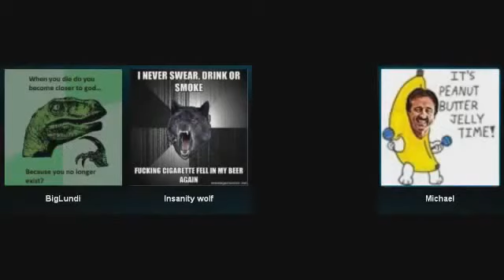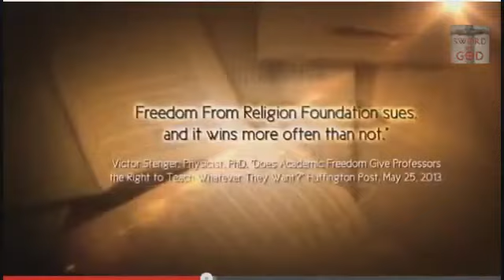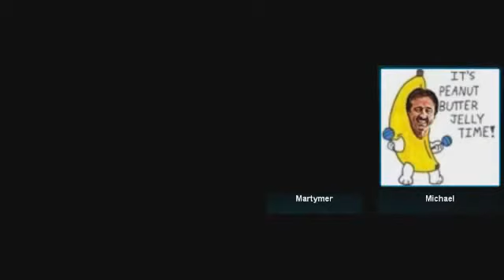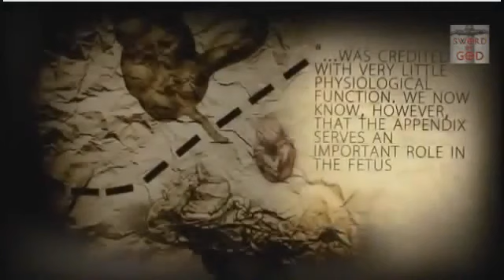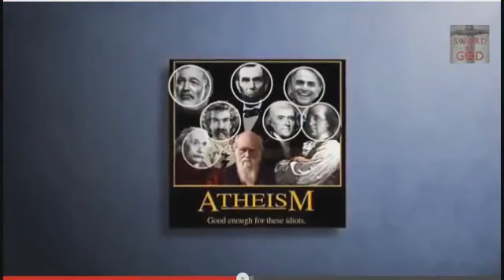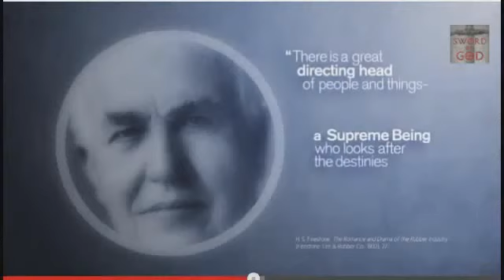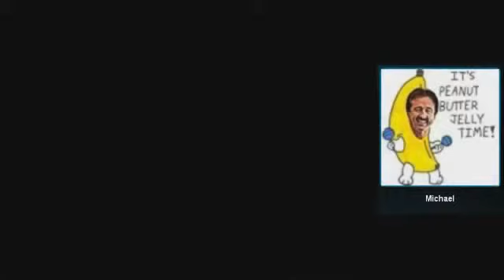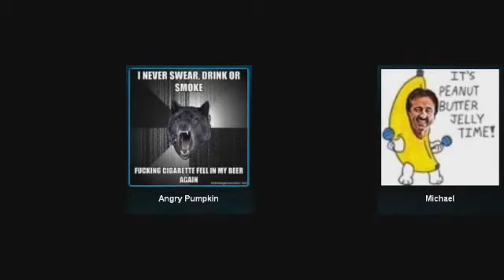Evolution Vs God PWNage Part 3 (mirror)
Ray Comfort is trying to DMCA these videos, because he's afraid of having his flawed arguments picked apart.

Time for the Streisand effect.